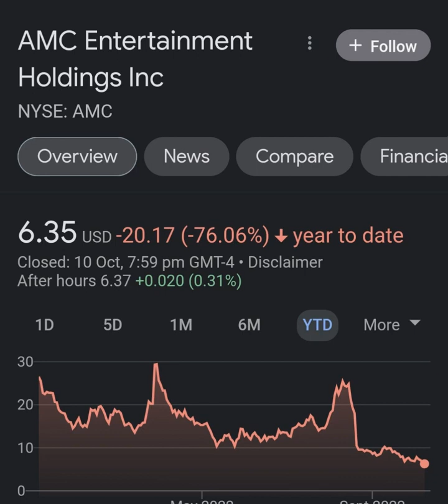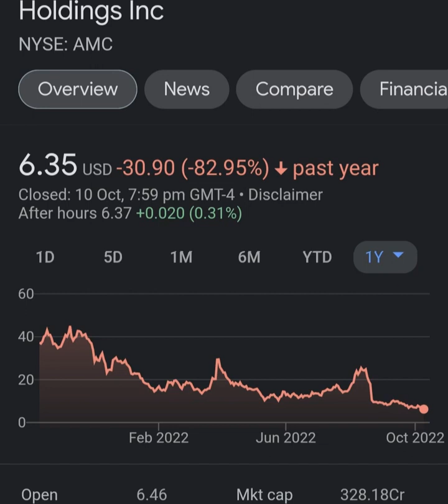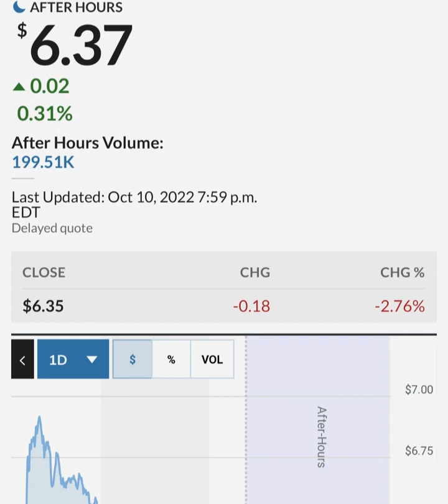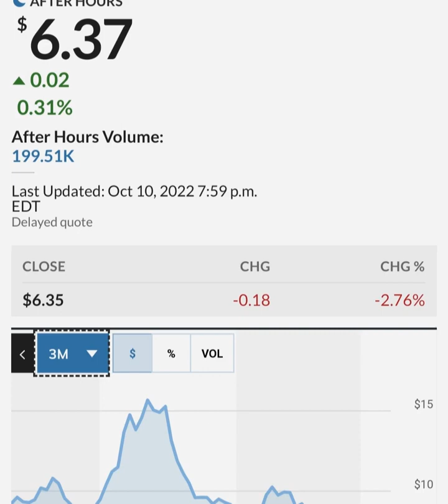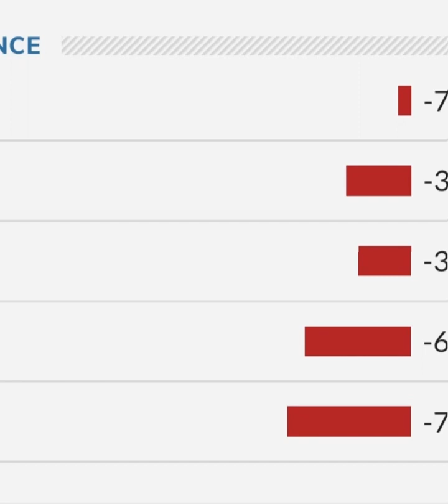GARY GENSLER STILL PAID BY GOLDMAN SACHS ! 🔥 – AMC Stock Short Squeeze Update